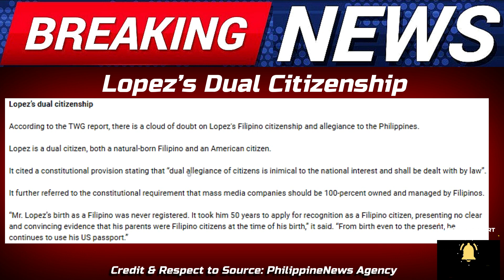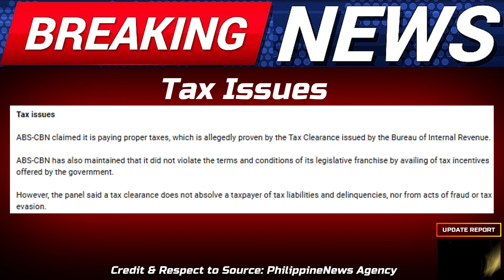ABS-CBN GAME OVER | ANG KATAPUSAN NG ABS-CBN SHUTDOWN BY PHILIPPINE CONGRESS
SUBTITLE -  FILIPINO
LANGUAGE/VOICE - FILIPINO

NEWS RUSSIA OK MAG EXPORT NG BRAHMOS SA PILIPINAS | RUSSIA AYAW MAG EXPORT NG BRAHMOS SA CHINA